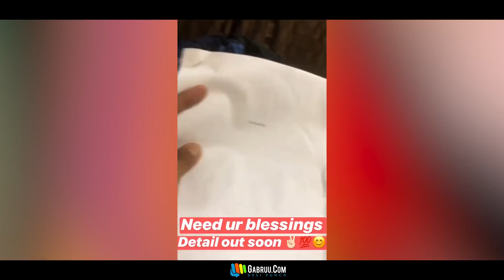Zindagi Zindabad | Ninja | Mandy Takhar | New Punjabi Movie 2019 | Latest Punjabi Movies | Gabruu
Movie : Zindagi Zindabad
Starring : Ninja & Mandy Takhar